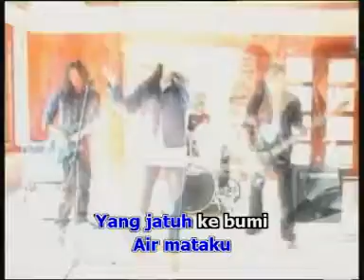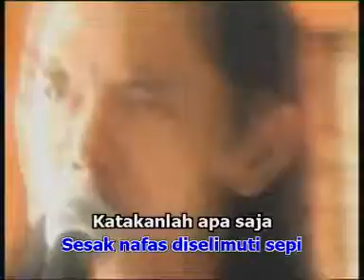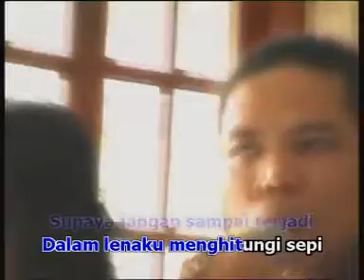REAL X - Genggam Api